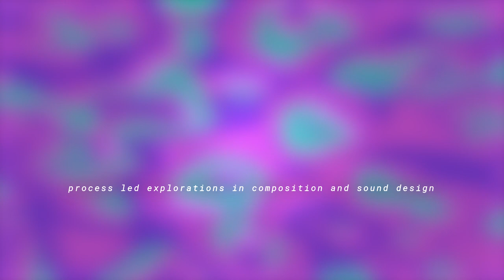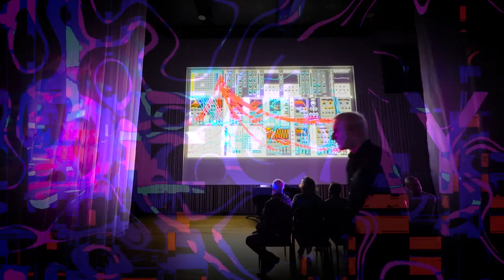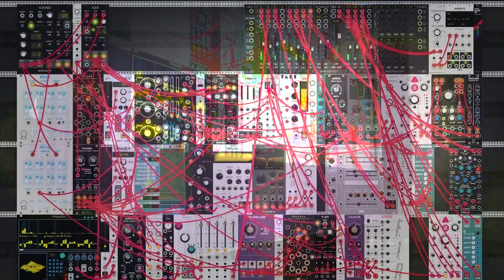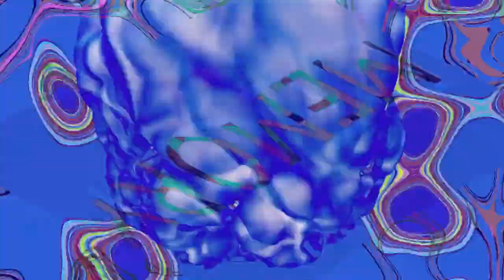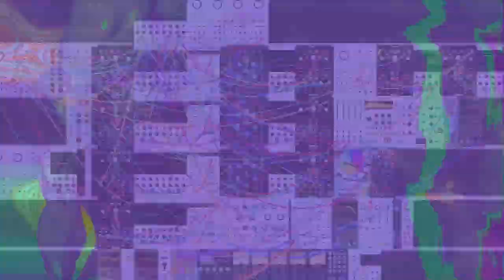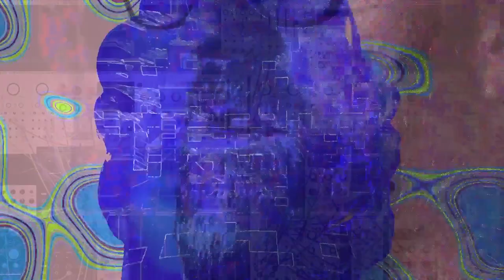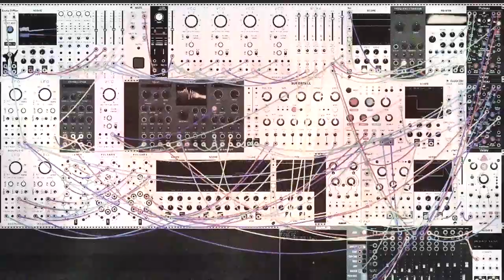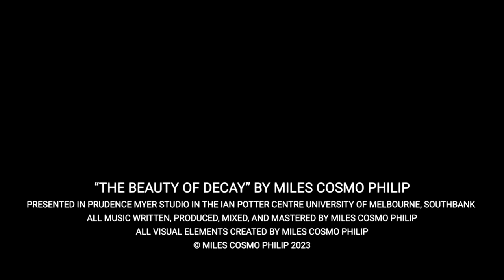'The Beauty of Decay" - A Dementia Experience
The aim of this project was to use modular synthesis to create generative compositions that depict the experience of dementia. This video is my major project for my honours year at the University of Melbourne, it is the culmination of over a years work. The following is the project summary for my major project that I submitted with my work:

In 2015 my father died from a rare form of dementia called Lewy body disease. While tragic and painful, I nonetheless found the process of neurological decline to be fascinating to observe. Neurological illnesses and disorders have always held court in my brainspace as being simultaneously intriguing and terrifying. The notion that our personality and identity, our narrative selves, our very souls, are constructed amalgams borne out of biological machinery is sobering to say the least. The presence of malfunction in the brain allows us a rare glimpse behind the veil at the contraption that makes human consciousness possible. The existential ramifications of dementia are palpable, forcing us to question our own sense of identity.
From the outset my goal has been to create an approximation of the dementia experience presented through the medium of music. By using modular synthesis to craft generative compositions I was able to tap into the core malfunctions of the illness and appropriate them, weaving them into my process and, by extension, the music itself. The aesthetic mood and feel of the music is informed by a clinical observance of dementia symptoms combined with my own musical aesthetic and emotional experience with the disease. The project conveys various moods, all centering around a vague sense of unease, confusion, and depression.
Creating generative compositions with modular synthesis allowed me to imbue the music with the symptomatic functions of the disease. The element of randomness and self perpetuation, in conjunction with the signal flow cable network of modular synthesis, represents a parallel with simplistic organisms. Operating under the supposition that these patches represent a life, it follows that infusing dementia malfunction into the organism's structural design will, after a fashion, grant it the properties of the illness. The visual elements in this project were designed under the same pretence; a process based practice dictating the methodology of creation. I used Touchdesigner to create the visuals for this project, its node based architecture provided the same level of control and neural network parallels as modular synthesis.
Music’s inherent linearity allows for a conceptual form of time travel. By disrupting or rearranging audio through the use of time based effects such as delay, reverb, and granular synthesis, time can be chopped, shuffled, stretched, and stopped in place. Such manipulations can be viewed as a representation of the various manifestations of memory loss. By manipulating linear flow through composition and sound design, narrative identity is conceptually deconstructed. Introducing entropic agents such as distortion or sample and bit rate reduction strengthens the portrayal of decaying mental function. Rather than relying wholly on the conceptual mapping of dementia symptoms onto the compositional process, it seemed appropriate to infuse the project with elements of narrative identity delivered through spoken word segments.